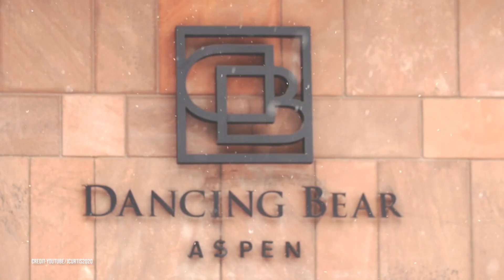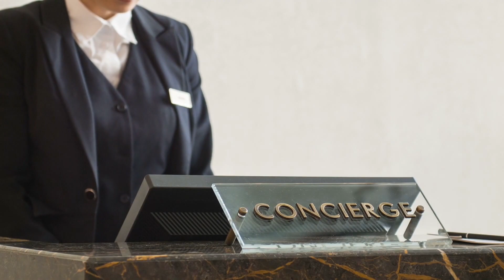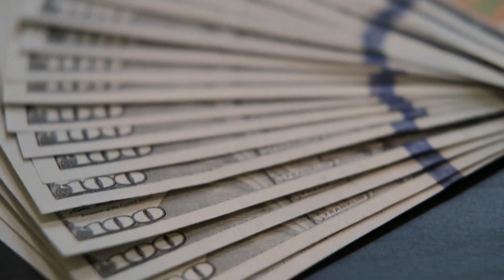10 Most Expensive Penthouses In America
Here are the 10 Most Expensive Penthouses in America.

If you won the lottery, where would you go to live? Some would dream of a castle in the country, while others would choose to live in urban luxury in their favorite metropolis. If the latter is more to your liking, we've assembled America's 10 most expensive penthouses to fuel your jackpot dreams.

 These penthouses with American architecture and design have something special that puts them above anything else you'll find in the world. So, feast your eyes on the best America has to offer.